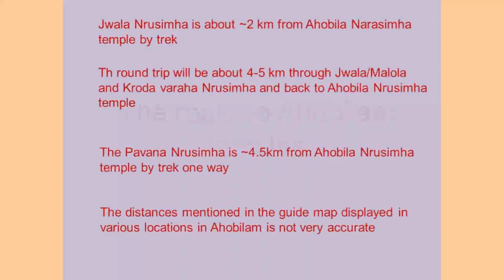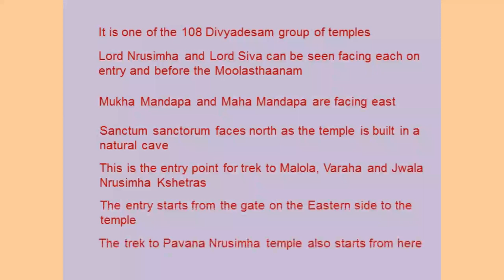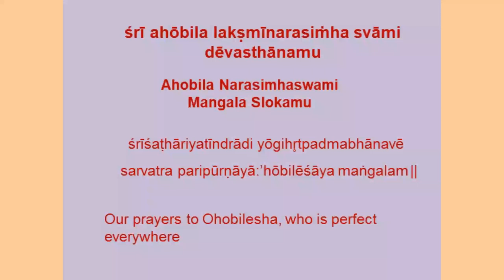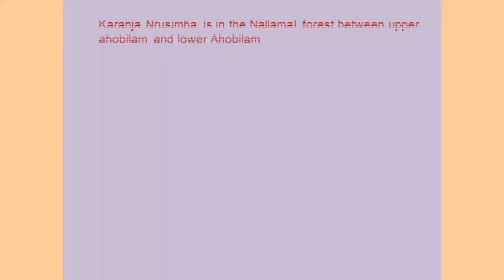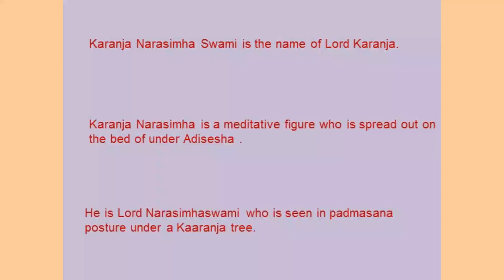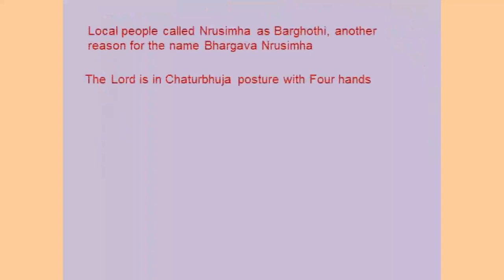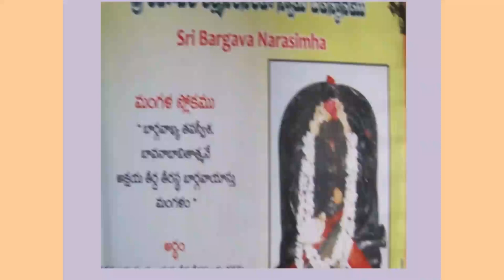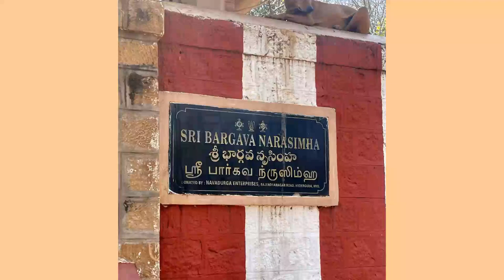Visit to Ahobilam , AP - day 2 Part 2 20th Feb '24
We continued our exciting and divine trip to Ahobilam . We covered  Upper Ahobilam Shri Ugra Nrusmhar (Ahobila Nrusimhar  ), Shri Kaaranja Nrusimha temple and  , Shri Bhargava  Nrusimha temples. This video shows activities of day 2